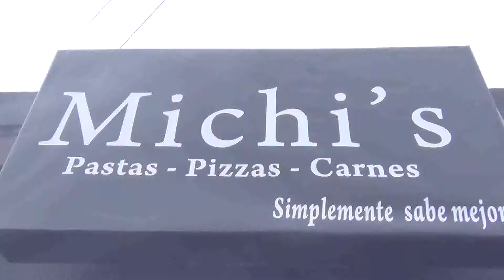LA TRASTIENDA DEL VERANO 3 - Michi's Restaurant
Octubre 2014, una familia de inmigrantes venezolanos decide instalarse para trabajar en Maldonado.
Trás un análisis del mercado abren un negocio familiar, Michi's Restaurant en el centro de Maldonado,
el menú compuesto por platos tradicionales uruguayos pero con el toque de su cheff supervisor Luis Alvarez.

El lugar es atendido por Ernesto Araneo en cocina, Fabiola Lares y Michelle Araneo en atención y el pequeño Gabriel Araneo.

La Trastienda del Verano 3 te invita a ver
qué hace esta familia de venezolanos en Maldonado
mientras los últimas turistas que llegan al este veranean.

Conducción:
Linda Jugo
Javier Pulpo Sánchez

Cámaras
Braian Barboza
Richie Machado

Montaje
Richie Machado

Producción
Jony Gampel
Richie Machado

Coordinación artística
Damián Martinez

Coordinación general:
Luis Eduardo Lima

Otra produccion original de Canal 30 Punta Cable